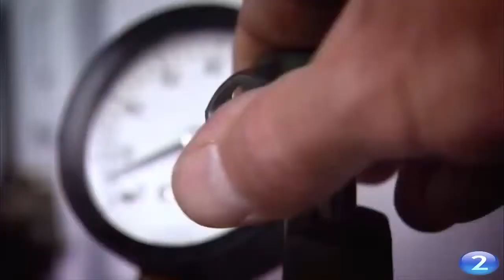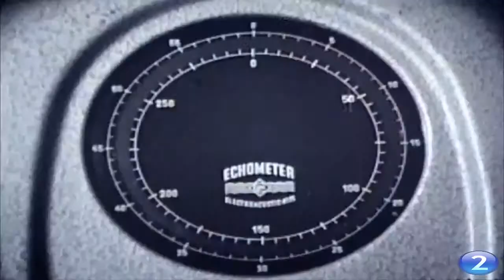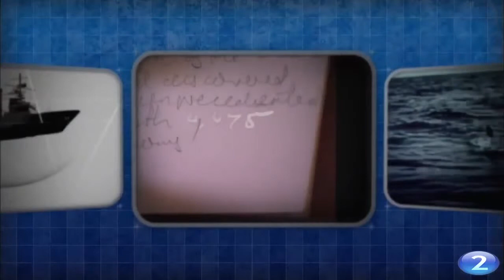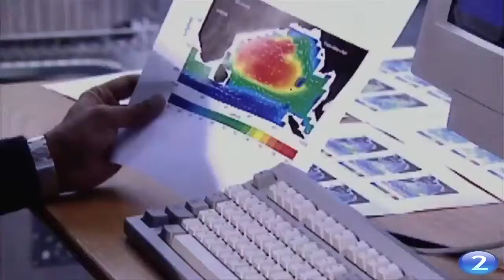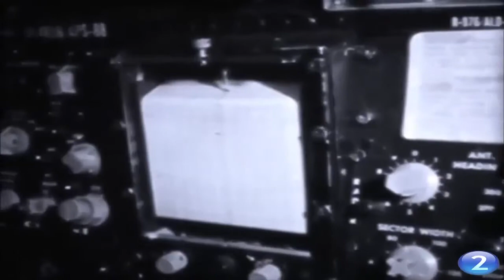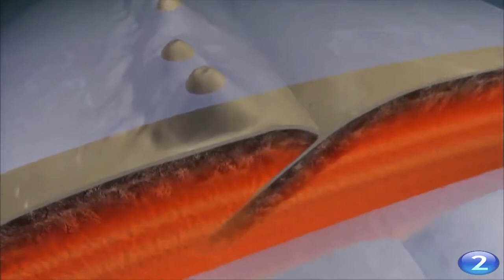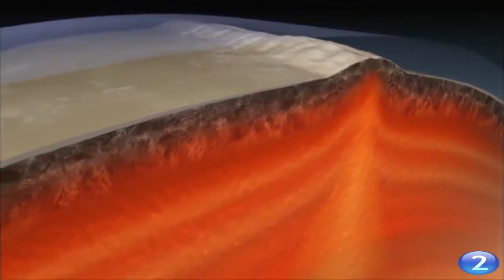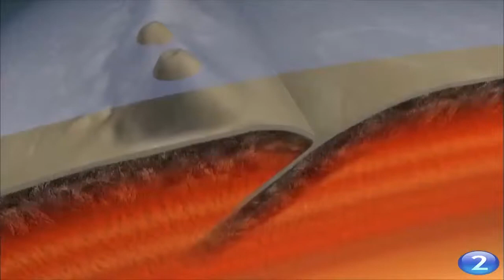LA FOSA DE LAS MARIANAS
Quién vive en el fondo de la fosa de las marianas? Music: ES_Heroes - Marc Torch ES_Modern Gangster 4 - Magnus Ringblom ES_Modern Gangster 5 - Magnus Ringblom.